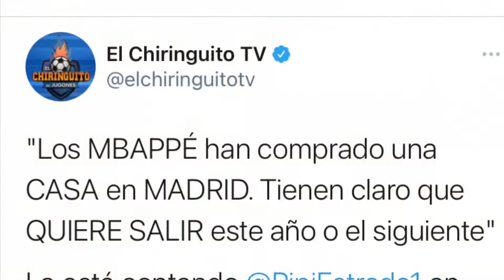Breaking News: Mbappé has brought a House in Madrid! 🏠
I would NEVER ask for donations or expect you to donate to me, but would be honoured if you showed your generosity as this channel is starting to take up alot of my time now.